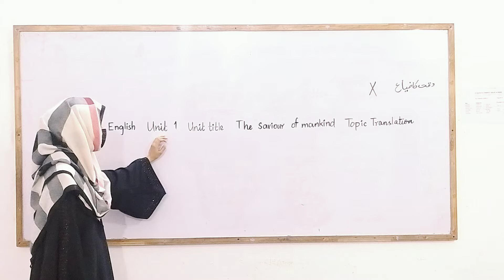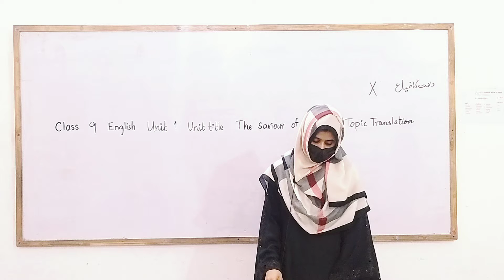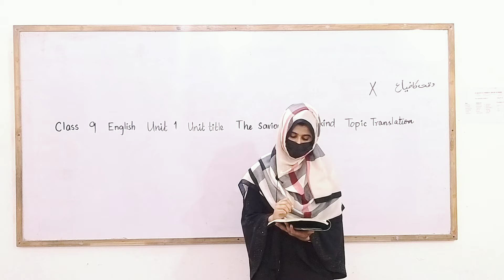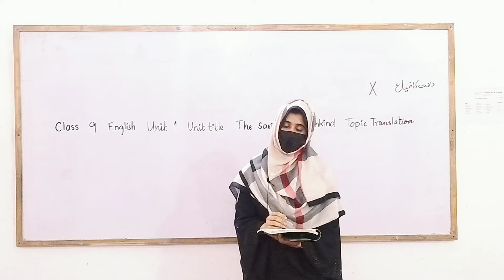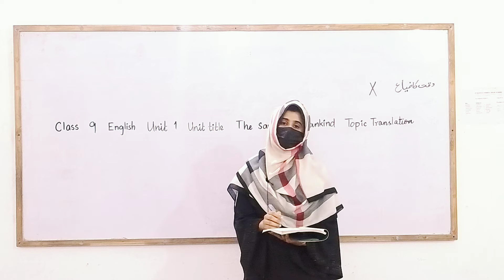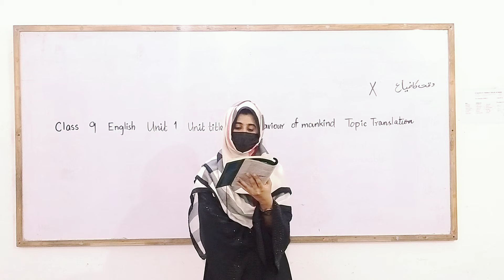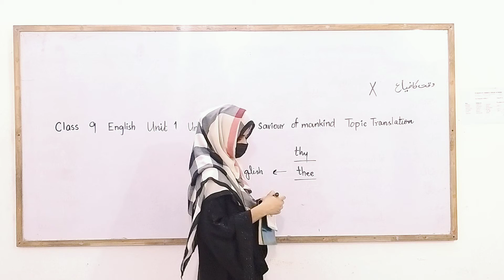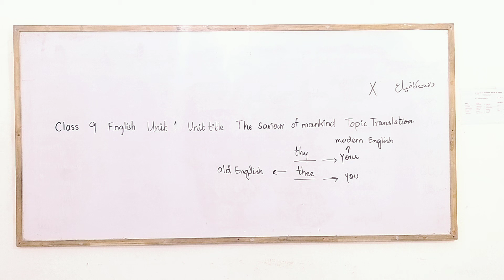English Class 9 P.No 3 Unit "1" The Saviour of mankind " Topic w/m,Translation